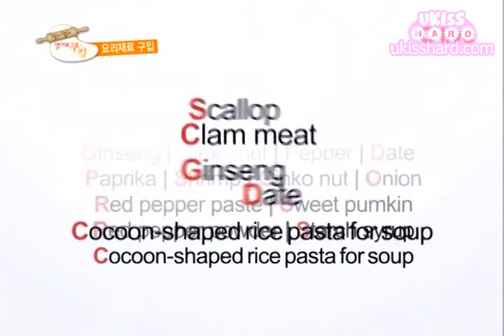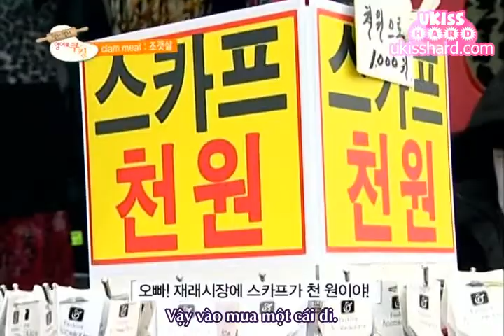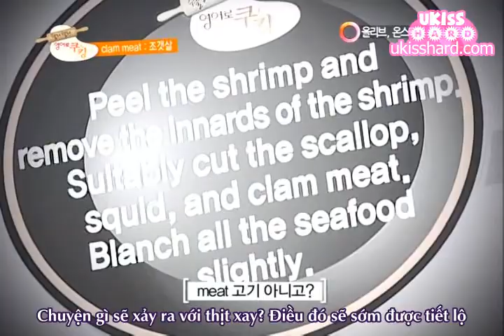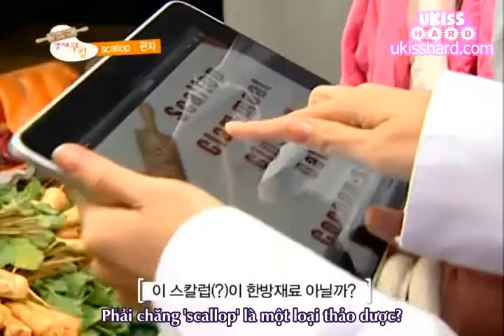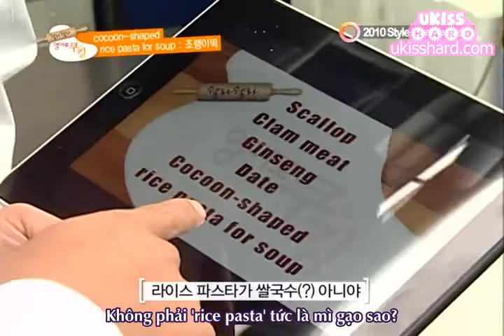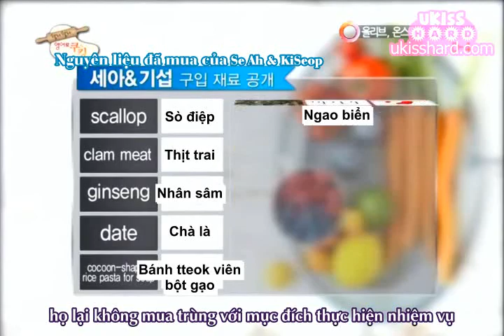[Vietsub] 13.11.10 Olive TV English Cooking 1/3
This is U-Kiss Hard Present
V-Trans: Ly Thong, Mya
Time: Lee Yeon Pun, solitary.flower
Typeset: solitary.flower
Encode, Upload: OhHyunJoon
Take out with full credit